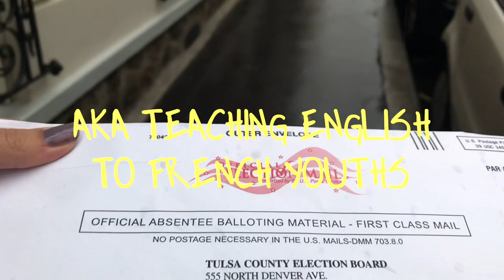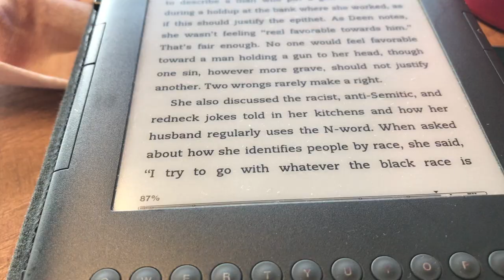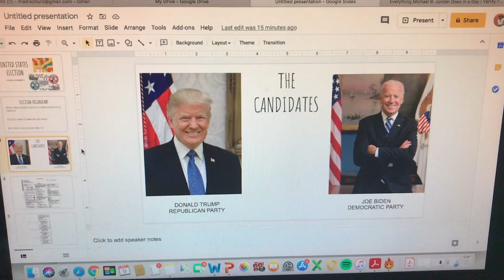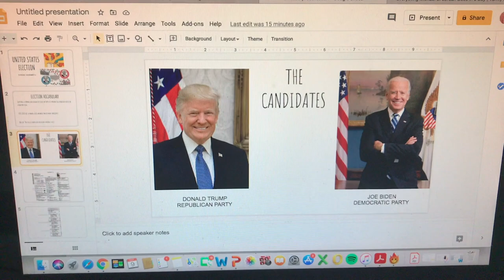FIRST WEEK OF SCHOOL TEACHING ENGLISH (Second year of TAPIF); paris vlog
greetings lads!

This was my first week (in my second year) of teaching English through TAPIF (teaching assistant program in France).

It was MOSTLY paper work this week (as it usually goes in France, where they LOVE their paperwork).

I hope you guys enjoy are staying safe and reading good books and stuff :)